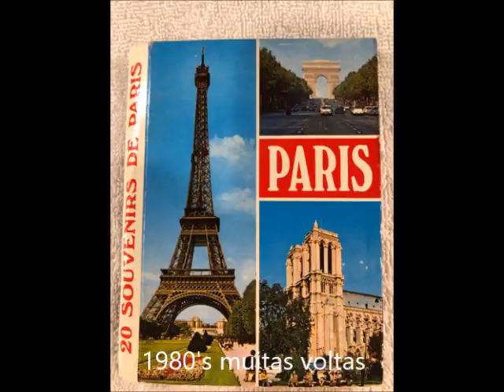2023 Centenario Maria do Céu Graça Abreu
2023 Centenario Maria do Céu Graça Abreu

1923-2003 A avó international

Como adorava a familia, viajar, cantar e ver as ondas do mar.

Ficam aqui algumas das fotos que tenho, se tiverem mais, mande-me pff. Obrigada